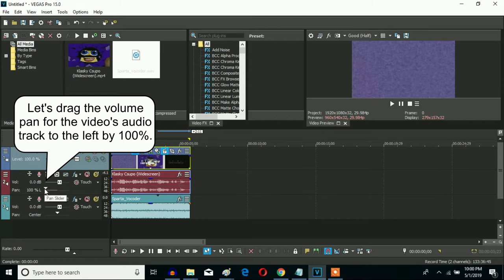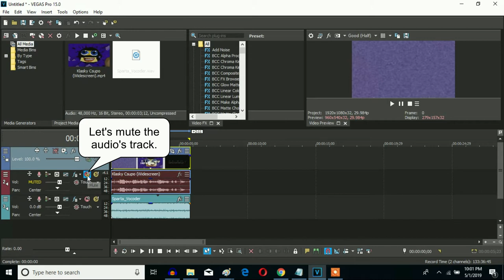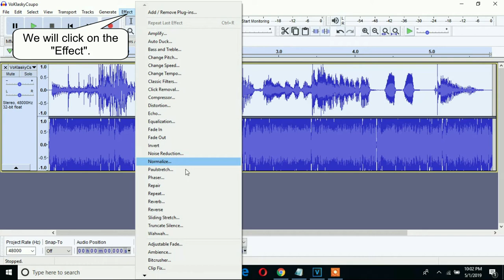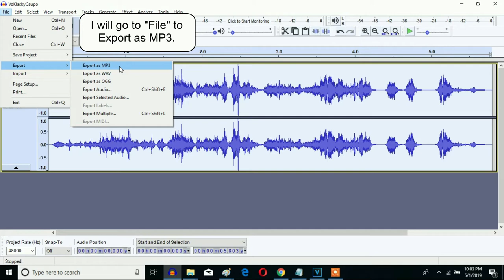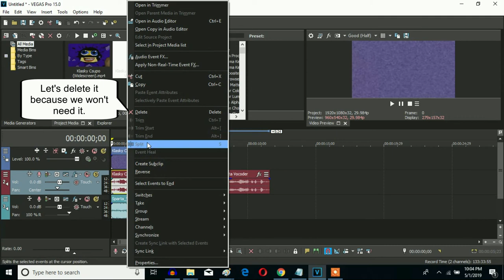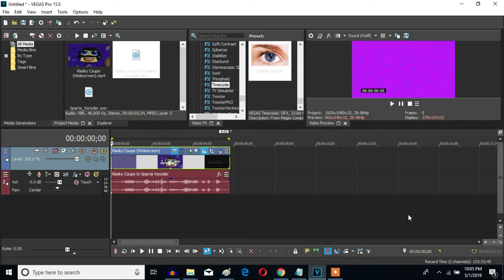How To Make Sparta Vocoder On Sony Vegas Pro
VideoFX

1st: Gradient Map - Sparta Vocoder

0; R:     0, G:  115, B:  240, A: 255
1; R:   255, G:   15, B:  234, A: 255
2; R: 255,  G:  241, B:   45, A :255

2nd: TV Simulator - Line Sync 0.8000 and Detail Zoom 4.0000

Apeture Grill:             0.0000
Interlacing:                 0.0000
Phosphorescence:       0.0000
Static:                          0.0000

3rd: Timecode - Sparta Vocoder

Time Code Format:       SMPTE Film Sync (24 fps, Film)
Horizontal Alignment:  Left
Vertical Alignment:       Bottom
Width:                           1.000
Height:                           1.000

AudioFX